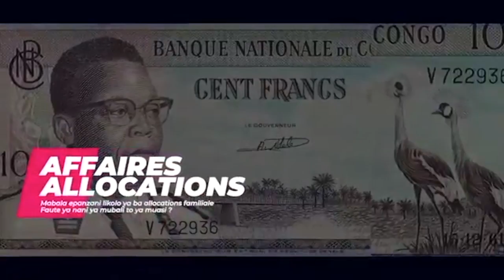INCROYABLE ANNIVERSAIRE 7ANS D'AGE PRIVée D'ADONAILE FILS MAMAN IRENE INGETA